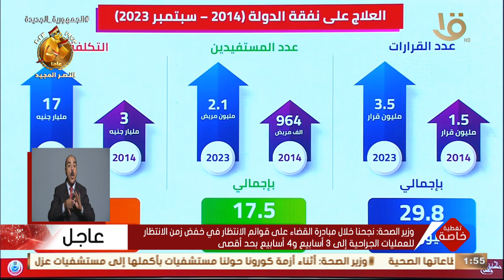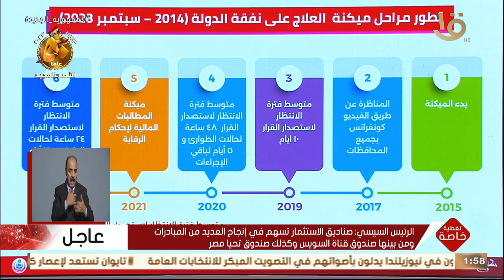تغطية خاصة | وزير الصحة: 70 % من اي إجراء جراحي بيتم وفقا للعملة الصعبة لأن المستلزمات مستوردة